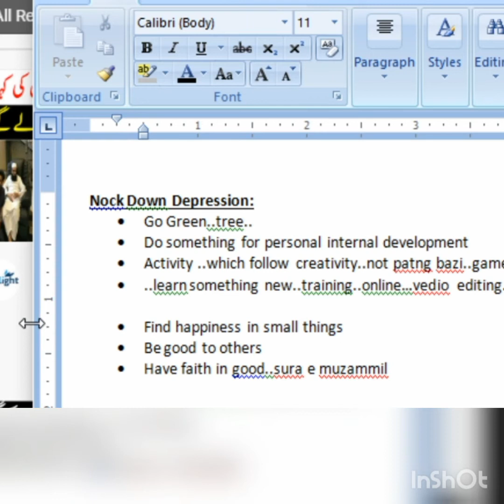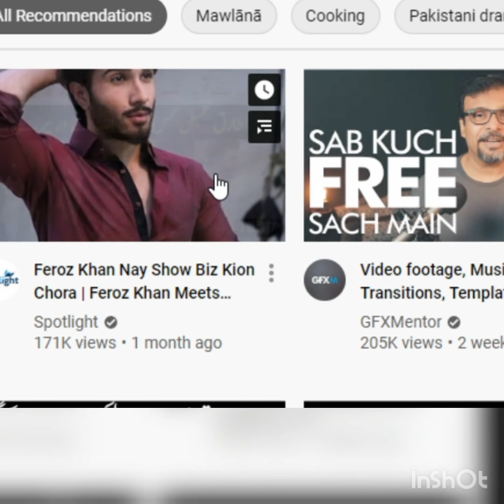Are you depress in lock down..?.. Knock down depression in Lock down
Hi..
Are you depressed?
Video from Trainer.. Internal external